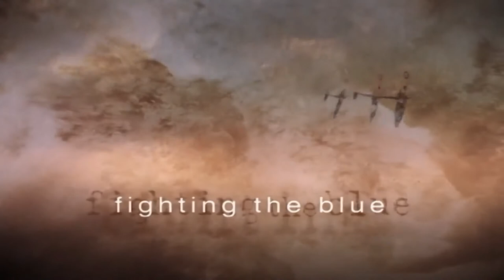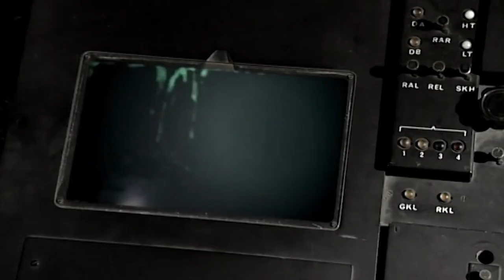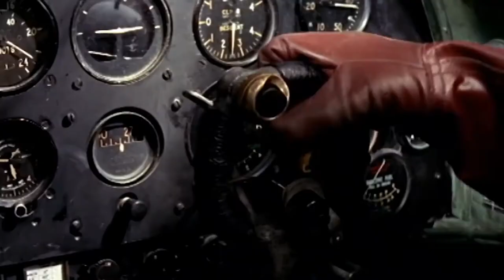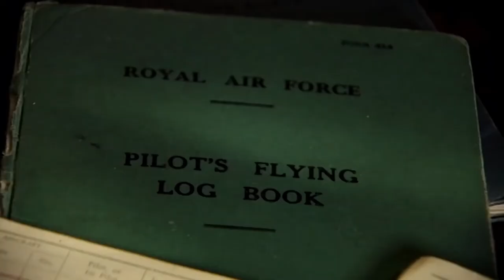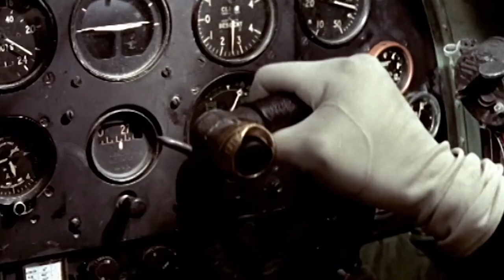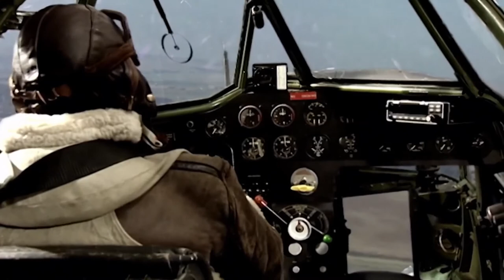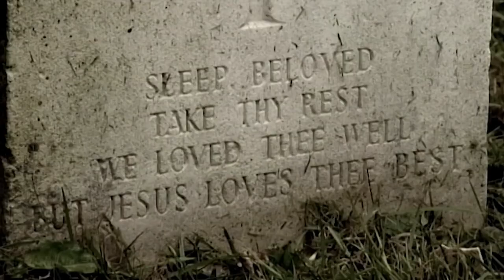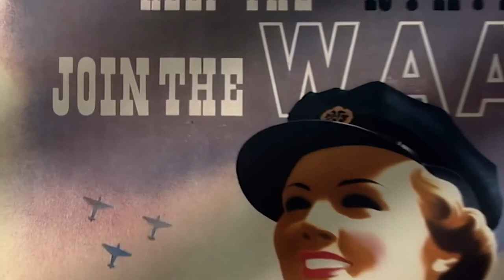The Battle of Britain - Episode 2 of 3: Fighting the Blue (Documentary)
Episode Two: Fighting the Blue.

Part 2 of a 3 Part documentary series about the Battle of Britain.

Using seen and unseen footage from the feature film “Battle of Britain", this series also contains eyewitness accounts of the events during the battle.